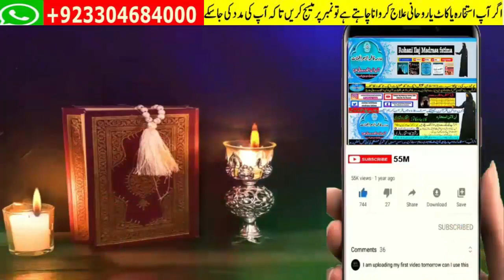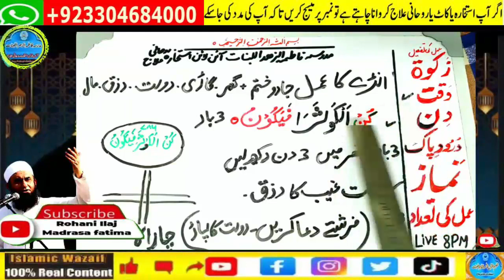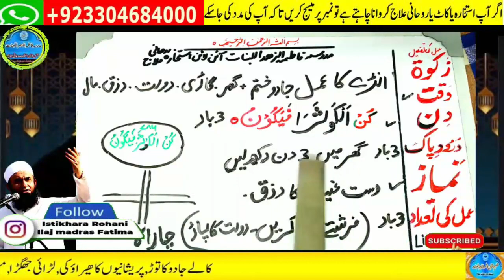Amir hone ka wazifa, daulat ka wazifa, rizq ka wazifa, wazifa for money, jab, pari,mokil ka amal 13